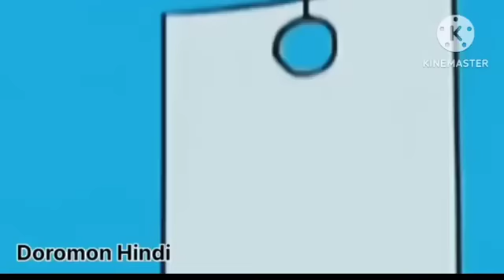doremon new song in hindi full episode in hindi dubbed